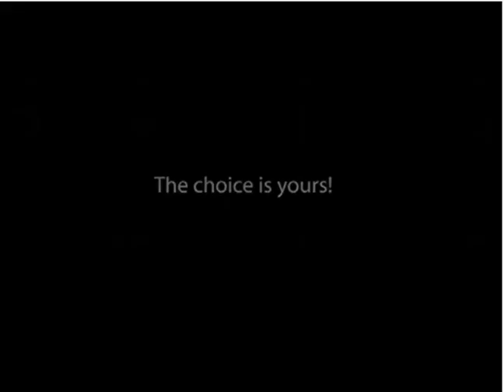Poluarea si efectele ei desen animat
Source: Poluarea  si efectele ei desen animat